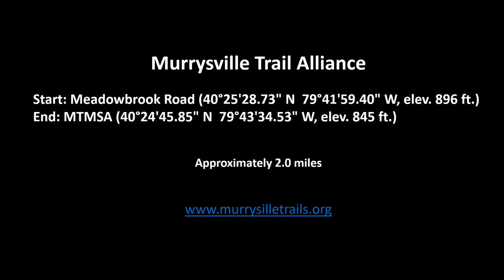Murrysville to MTMSA on Bike Trail 071617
The Turtle Creek Extension of the Murrysville Trail Alliance from Meadowbrook Road to the MTMSA.  Approximately 2.0 miles.

Start: Meadowbrook Road (40°25'28.73" N  79°41'59.40" W, elev. 896 ft.)
End: MTMSA (40°24' 38.26" N  79°43'26.29" W, elev. 842 ft.)